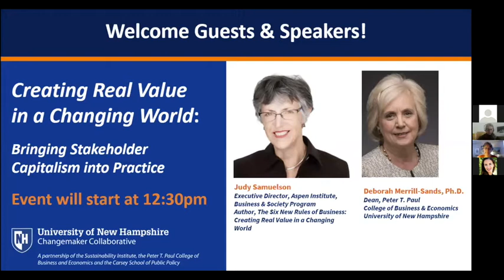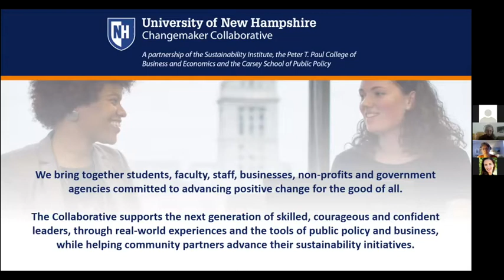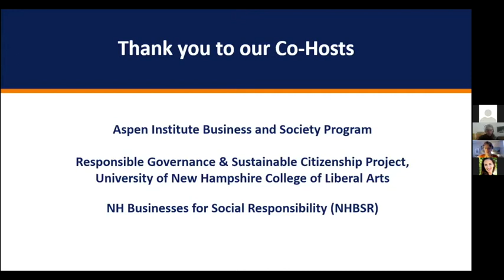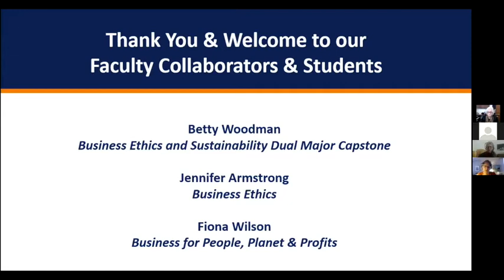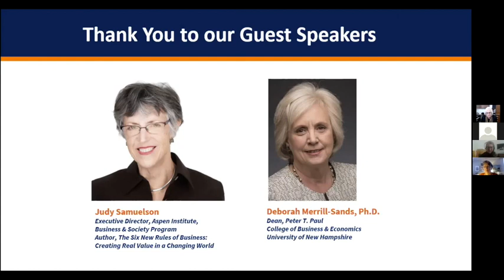Intro: Creating Real Value in a Changing World: Bringing Stakeholder Capitalism into Practice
Introduction to the Spring 2021 Changemaker Speaker Series event: Creating Real Value in a Changing World: Bringing Stakeholder Capitalism into Practice